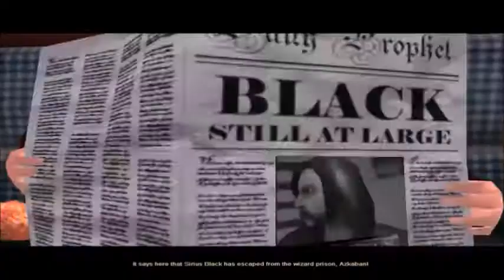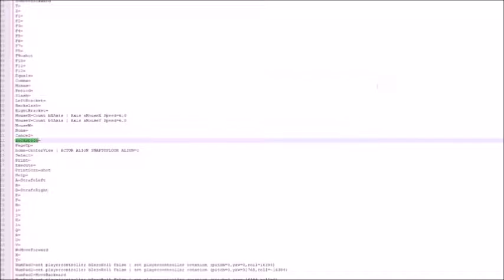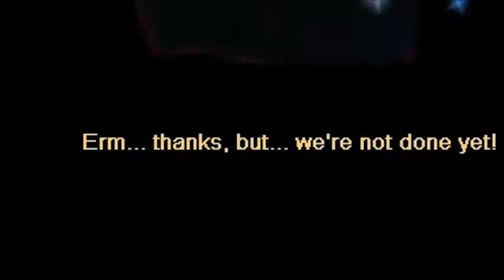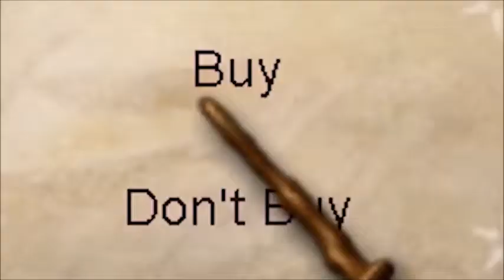CallmeKevin compilation - Harry Potter And The Prisoner Of Azkaban (PC)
A compilation of the best moments from  CallMeKevin's playthrough of the the prisoner of azkaban (PC)

Ask if you want more of this.